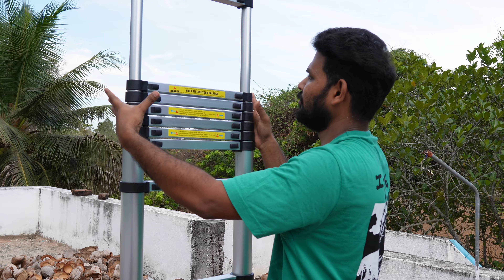Agaro Aluminum Telescopic ladder review | Portable ladder for home | Telescopic ladder india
In this video I reviewed Agaro telescopic ladder comes with maximum height of 12.5 feet and 150kg of load capacity, and it is portable and easy to use.